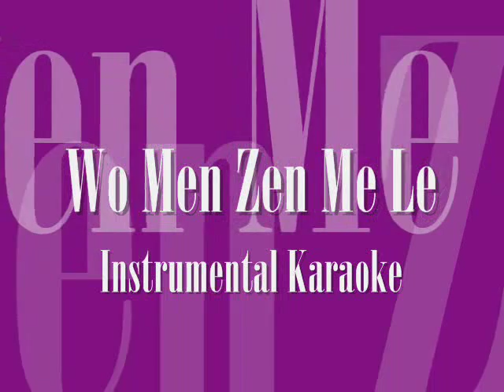Wo Men Zhen Mo Le (Instrumental Karaoke)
Este es una de mis canciones favoritas, en este video solo escucharas la musica intrumental y los coros. Aquí te dejo la letra para que la puedas cantar.

Wo Men Zhen Mo Le
  我 们    怎 麽 了

Wo Xiang Bu Dong Wo Men De Ai Zhen Me Le
Yu Xia Guo Yi Hou Shi Fou Neng Rang Shen Me Fu Hua

Luo Lei Yi Qian Zai Kan Yi Yan Ni Mo Hu Ce Lian
Zhe Hui Bu Hui Shi Zui Hou Ji Nian
Wo Ning Shi Ni Er Ni Ning Shi Zhe Chuang Wai De Yin Tian
Yi Qu Bao Qian Dou Jiang Zai Zui Bian

Wo Gao Bu Dong Wo Men Dao Di Zhen Me Le
Cheng Shi De Bei Hou Shi Fou Zhu Zhe Shang Kou

Ni De Xiang Lian Hai Zai Xiong Qian Huang Dong Zhe Zuo Tian
Wei He Hui Yi Rang Ren Yun Xuan

Ru Guo Wo Men Ji Xu Xiang Qian
Zou Jin Yu Li Mian
Hui Bu Hui You Rong Jie De Wei Xian

Ming Ming Cong Qian Lian Zheng Zha Dou Hen Tian Mei
Xian Zai Zhen Hui Shuo Ju Hua Dou Neng Tong Yi Bian